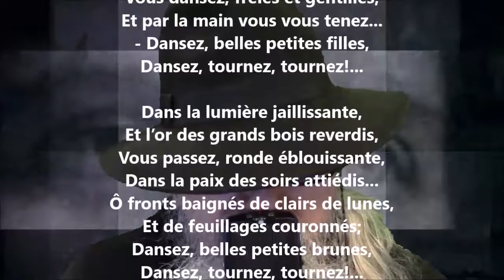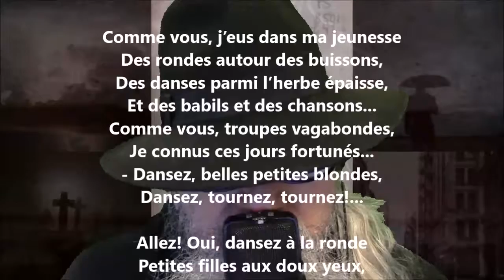La ronde sous les bois - Blanche Lamontagne lu par Yvon Jean